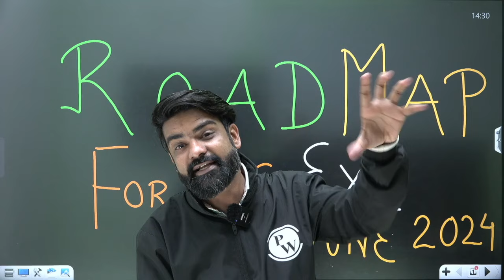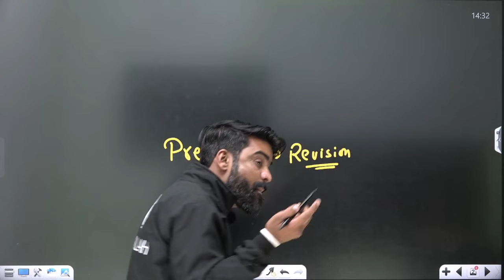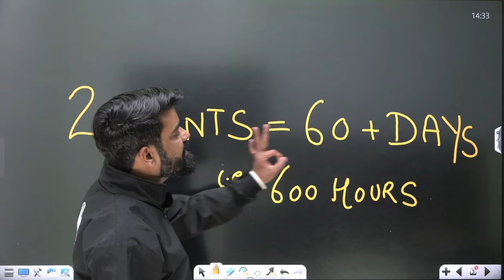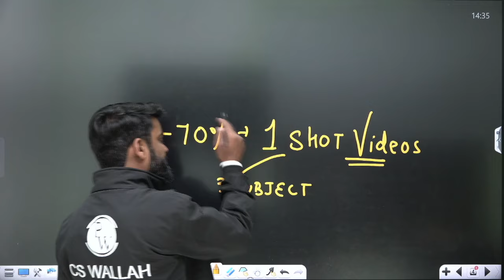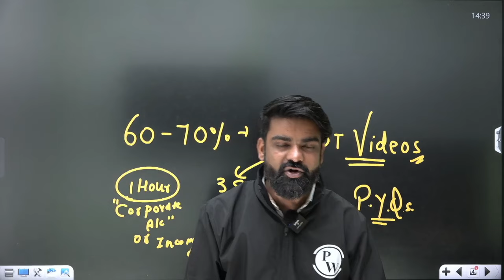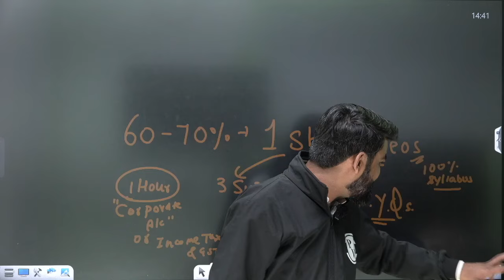Complete Roadmap For CS Executive June 2024 🔥🔥 | Only 2 Months Left ⏱️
⏱️ Only 2 months left for CS Executive June 2024! 🌟 Don't panic, we've got your roadmap to success right here! 🔥 Join us for a comprehensive guide on how to make the most of the remaining time. From subject-wise strategies to time management tips, get ready to ace your exams with confidence!